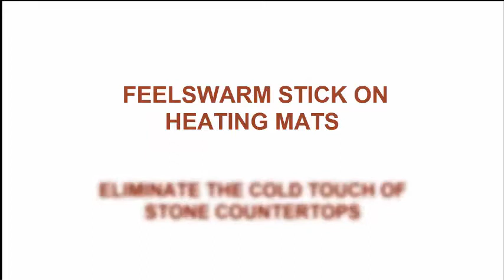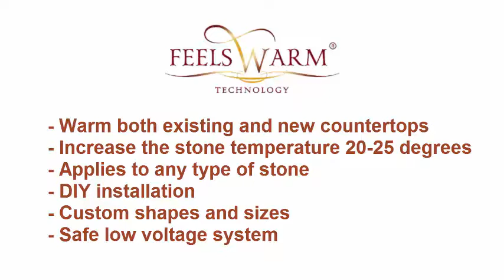HOW TO WARM YOUR COUNTERTOP with FeelsWarm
FeelsWarm heating mats stick to your countertop to eliminate the feel of your cold stone. Watch to see how easy it is to install this DIY product.